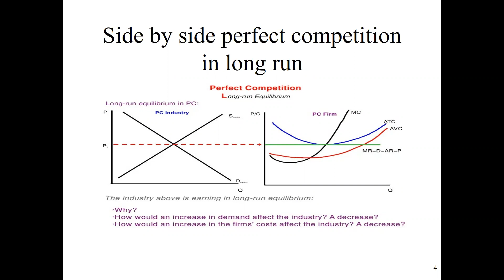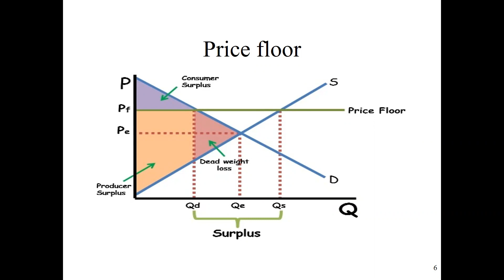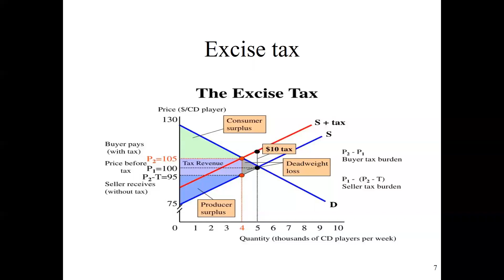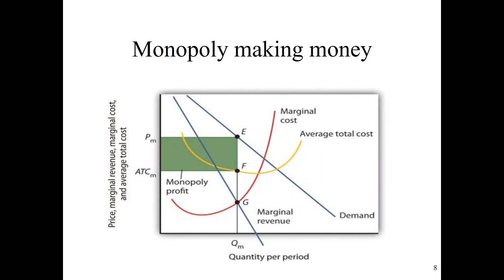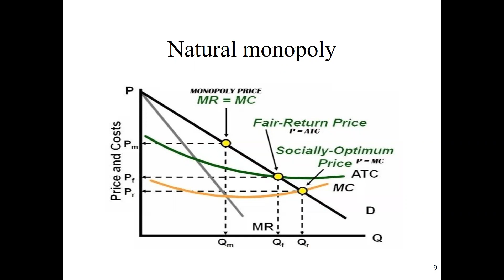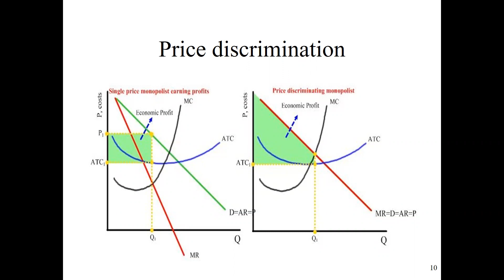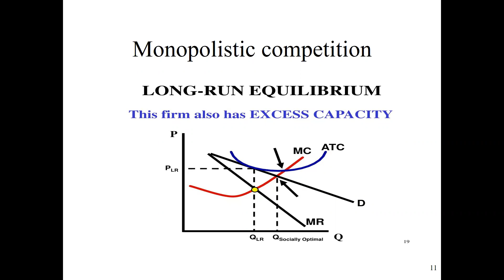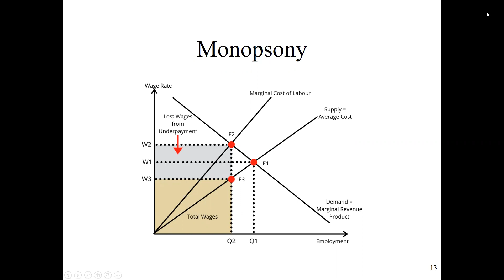graphs for micro exam